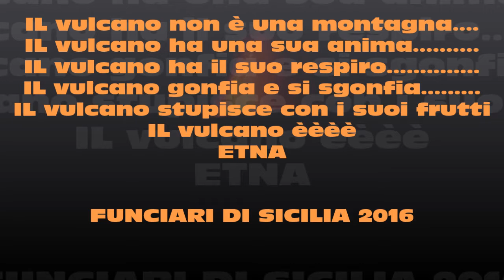PORCINI DELLA REPUBBLICA